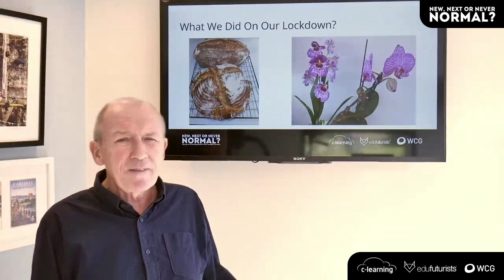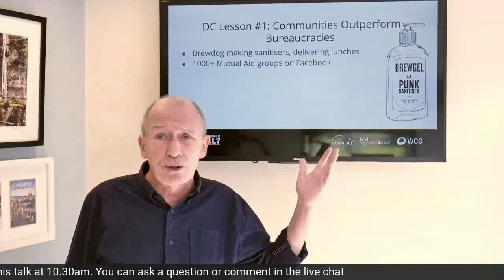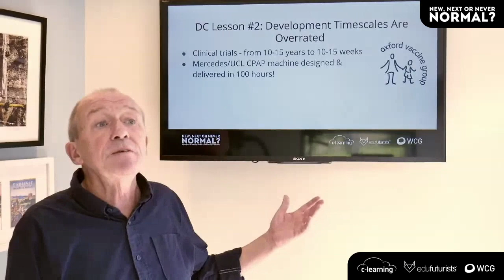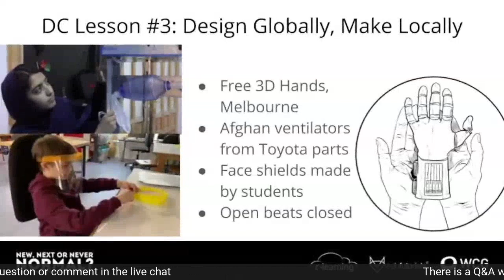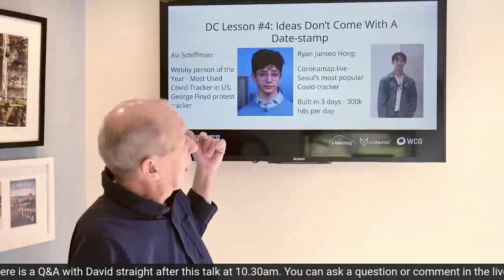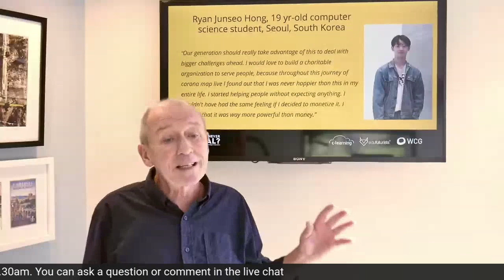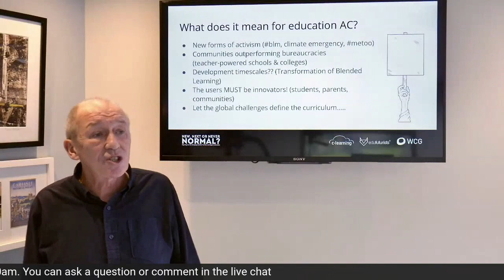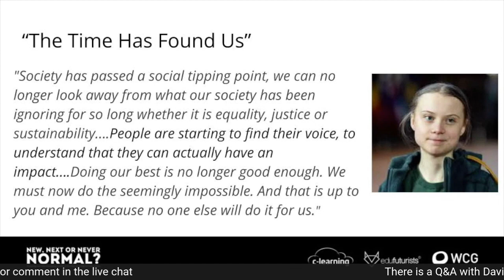David Price OBE Keynote - Unleashing the power of us: education A.C. (After Corona) with Q&A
COVID-19 has caused many FE and HE institutions to rethink their provision. Are these innovations the new, next or never normal?

Rewatch the live online conference from 24th June 2020.

For more information and the New, Next or Never Normal Report go

This talk is from David Price OBE. David writes, trains and advises organisations in both the public and private sectors. His company, Educational Arts supports educators seeking to prepare students for the future, through a wide range of training programmes. He is the author of the bestseller "Open: How we'll work, live and learn in the future". He was awarded the OBE in 2009, by the Queen, for services to education.

This conference was organised in partnership between C-Learning Edufuturists and Warwickshire College Group